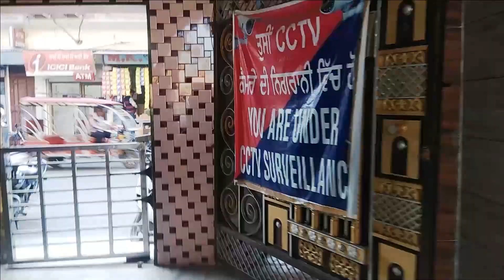HANUMAN MANDIR | MALERKOTLA | PUNJAB | NAVEEN KINGER